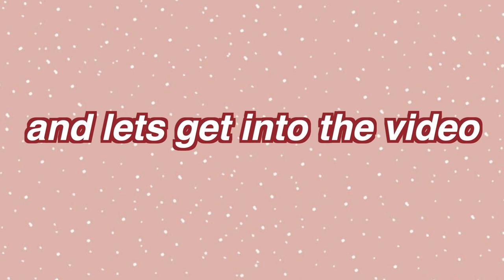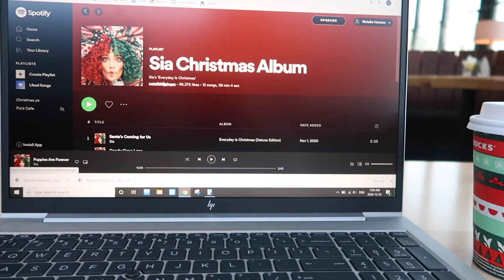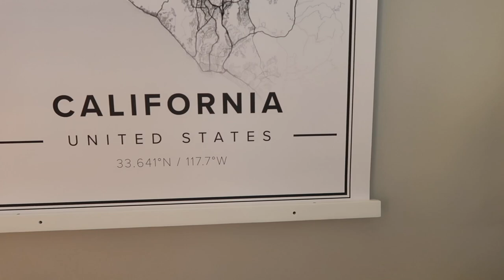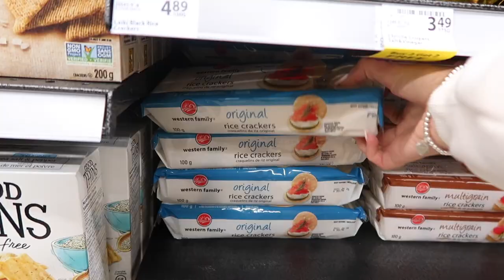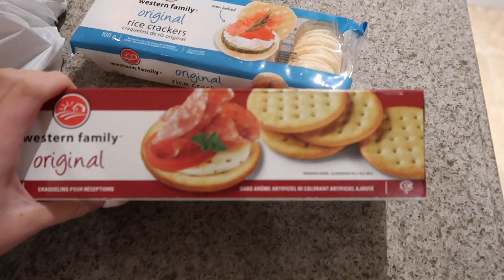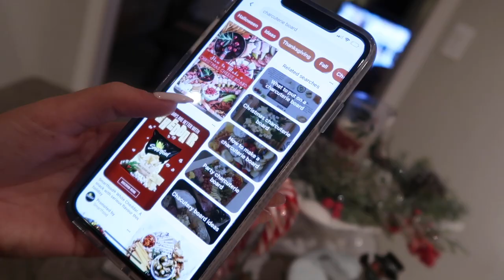VLOGMAS DAY 2 | bachelorette, charcuterie board, grocery haul, mapiful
Hi guys!! WELCOME TO VLOGMAS DAY 2!! 🎄 Merry Christmas! xo 💕